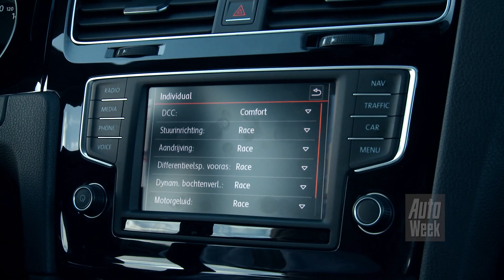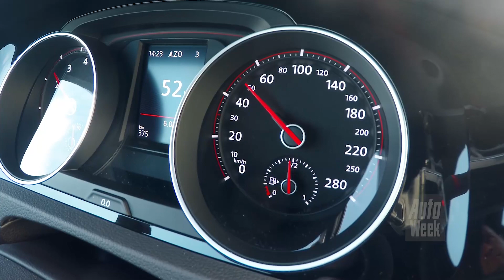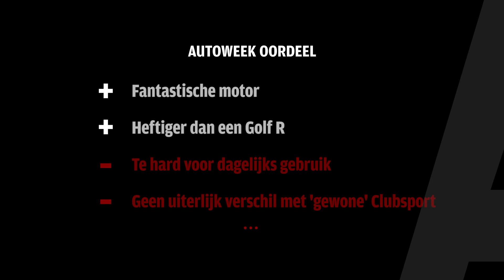Volkswagen Golf GTI Clubsport S - AutoWeek Review - English subtitles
Tien zijn er in Nederland verkocht en 400 worden er in totaal gemaakt. De VW Golf GTI Clubsport S gaat nog een stapje verder dan de 'gewone' Clubsport. 310 pk, geen achterbank en natuurljk voorwielaandrijving: is dit dan de heetste Golf aller tijden?

Volkswagen Golf GTI Clubsport S - AutoWeek Review